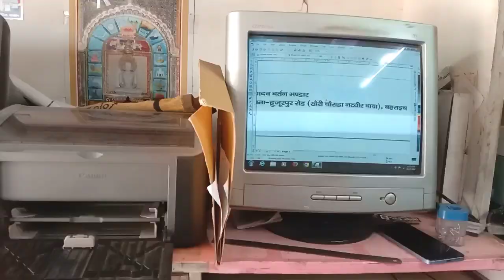ऐसा क्या हो गया कि पोस्टर बनवाना था